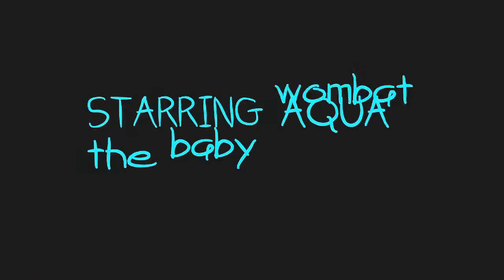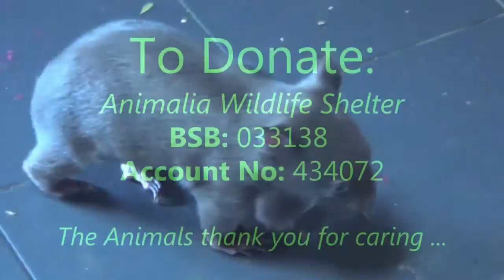World Meet NINITA. Our New Baby Pygmy Marmoset! HD